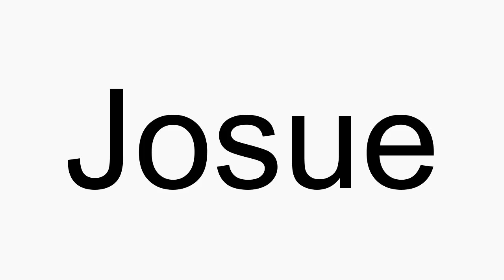How to pronounce Josue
Josue American English pronunciation. How to pronounce Josue correctly. How to say Josue in proper American English.